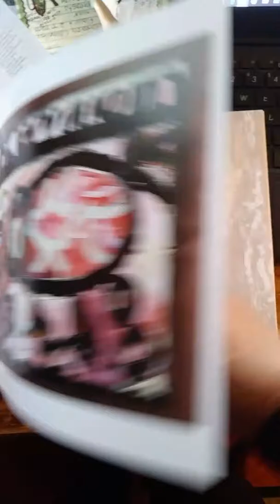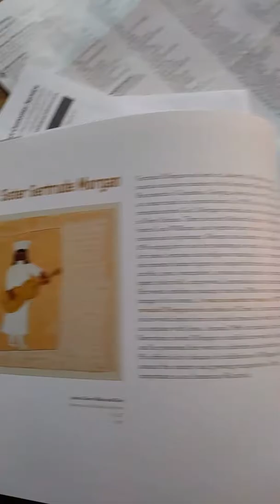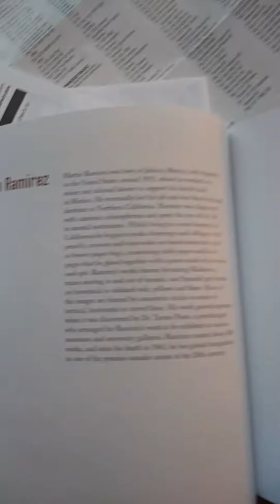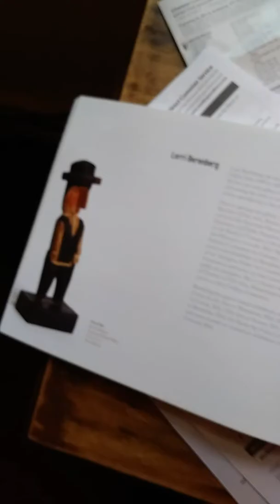Out sider art in nl